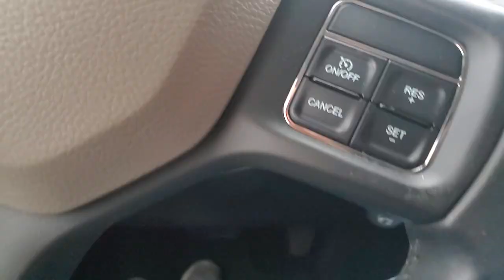Brantford via train #5